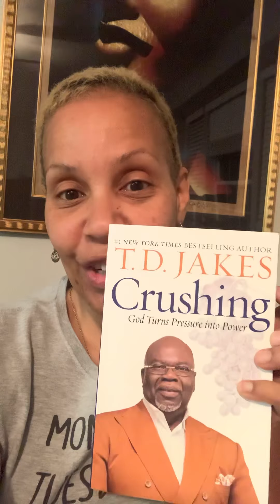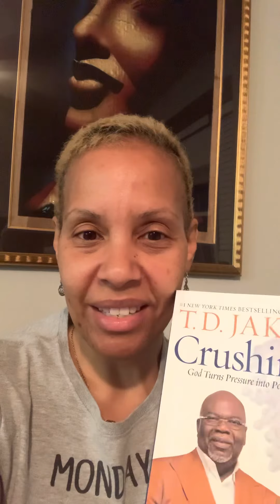2021- January 28th - God Turns Pressure into Power